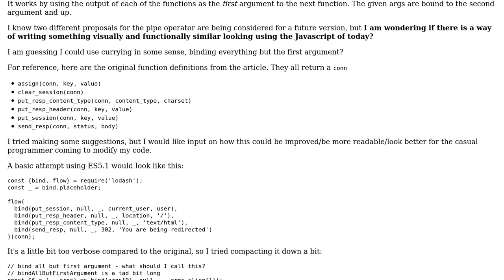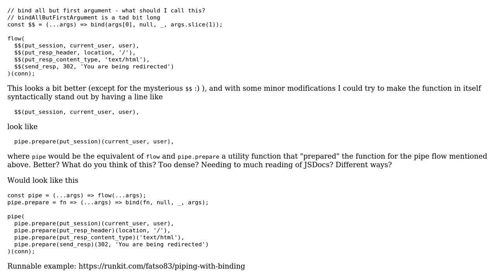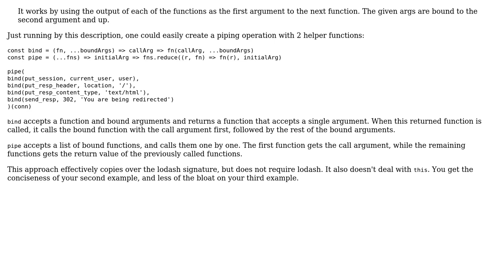Code Review: Emulating the pipe operator in javascript in a readable way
With thanks & praise to God, and with thanks to the many people who have made this project possible! | Content (except music & images) licensed under CC BY-SA | Music | Images & others | With thanks to user oligofren user Joseph user dfhwze and the Stack Exchange Network Trademarks are property of their respective owners. You are responsible for your own actions.